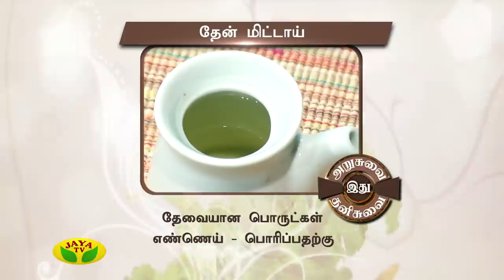Arusuvai Ithu Thani Suvai Epiosde - 313 On Monday,05/06/17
Preparation Of  Potato Masala Chips & Thean Mittai